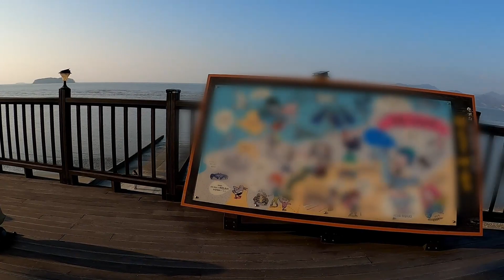กินลม ชมวิว Sweet นิดนึง มาขี่จักรยานเที่ยวในเกาหลีด้วยกันครับทุกคน 20/11/2021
บ่าวเหนือสาวอีสาน​​​ ใช้ชีวิตในเกาหลี​​​ พี่ๆ น้องๆ คนไหนที่อยากจะลองชิม ปลาแห้งแม่สาวอีสาน และน้ำปูแท้100% และพริกลาบเหนือ ของแม่บ่าวเหนือ สั่งทางไลน์ได้เลยนะครับ tueng2526 หรือสั่งได้ในเพจเฟสบุ๊ค: บ่าวเหนือ สาวอีสาน พากินพาเที่ยว